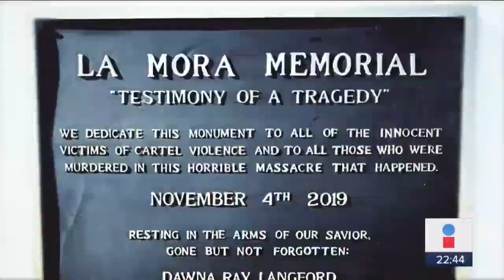Inauguran memorial por masacre contra LeBaron en Bavispe | Noticias con Ciro Gómez Leyva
El presidente López Obrador inauguró el memorial La Mora que recordará las víctimas de la masacre contra miembros de la familia LeBaron en Bavispe, Sonora.